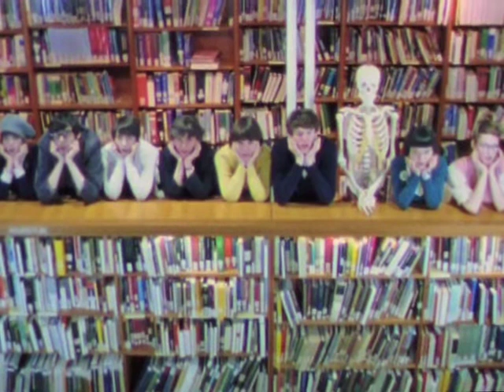The Pains of Being Pure at Heart - Young Adult Friction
Rough cut for a Pains of Being Pure at Heart music video for 'Young Adult Friction' (2009).
Shot on Super8 at the Forbes Mellon Library, Clare College, Cambridge University.